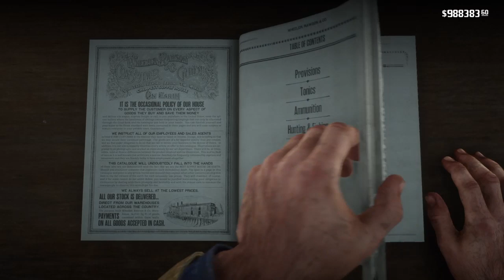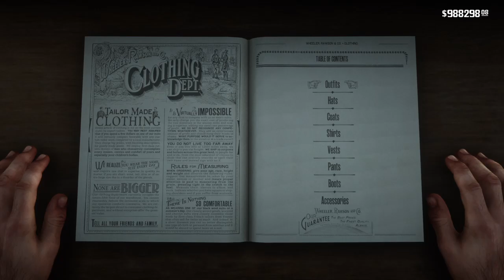Suso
I guess I'm out here.